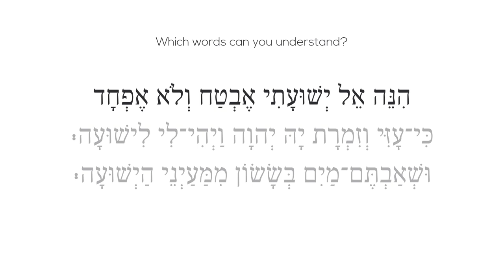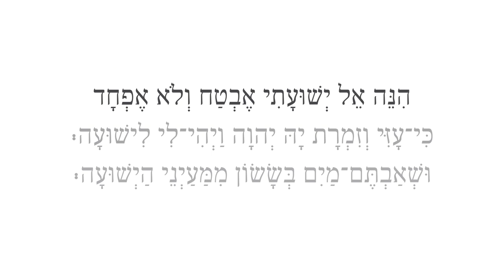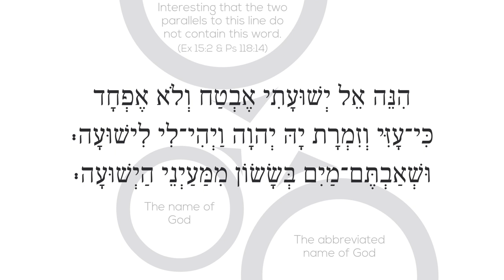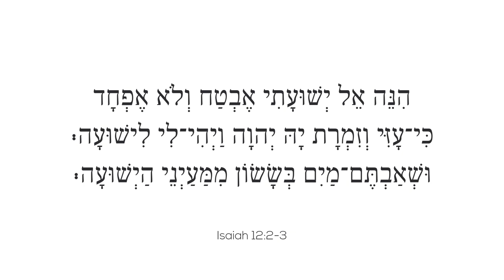Hebrew I L6 Song